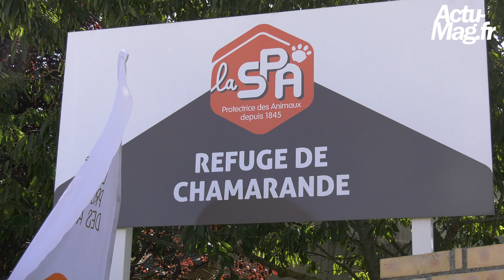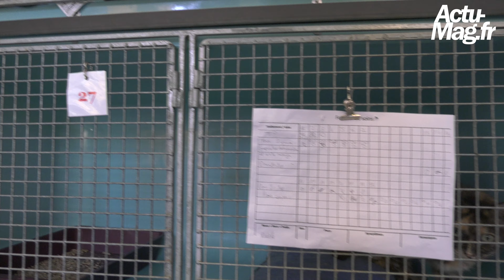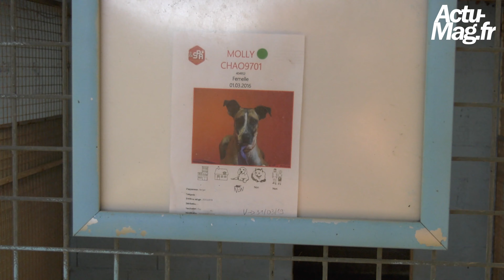Reportage : Découverte du Refuge SPA de Chamarande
Nous sommes allés à la rencontre de Claire Brissard, responsable du Refuge SPA de Chamarande qui nous en dit plus sur ce Refuge animalier basé en Essonne.

Reportage : Yohan Paumier / Jérémy Renard
Actu-Mag.fr